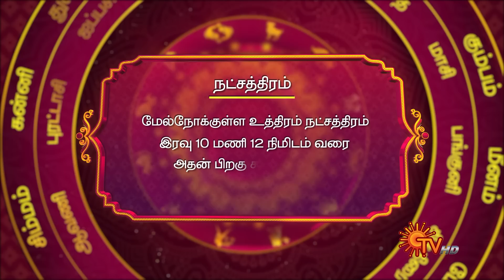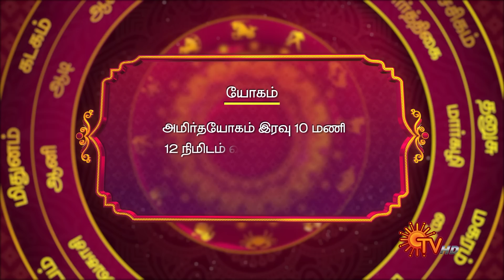விரைவில் திருமணம் நடக்கக்கூடிய யோகம் உள்ள ராசிகள் | ராசி பலன் | 10th March 2020 | Sun TV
Know what's in store for you. Is your Zodiac sign going the right direction? Watch to find out!